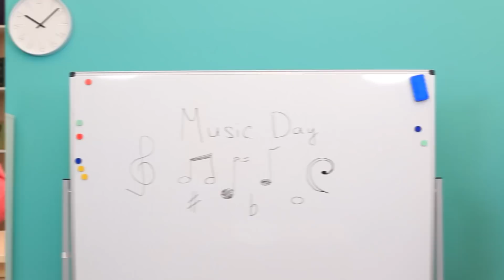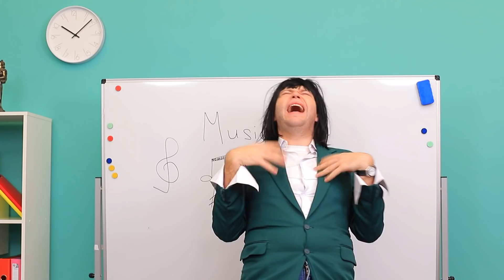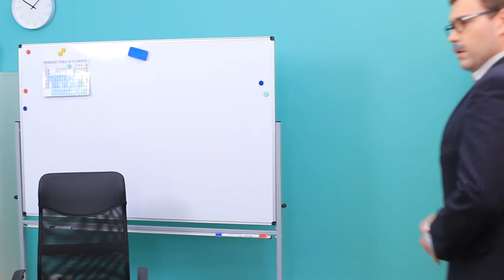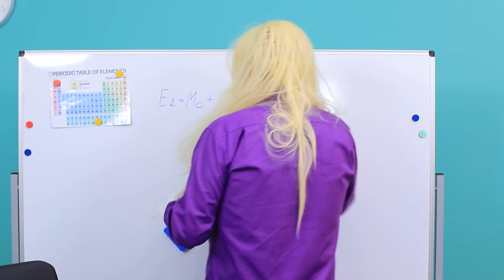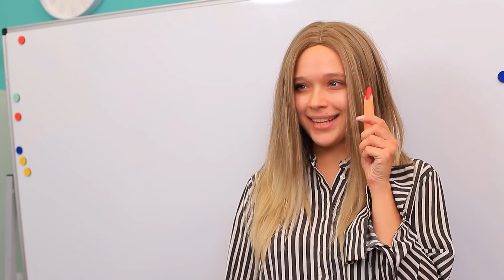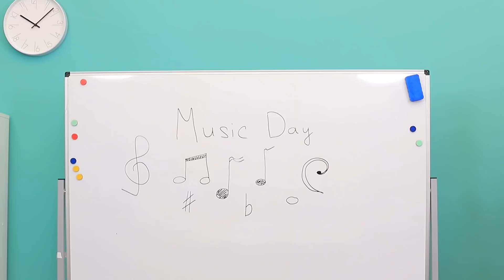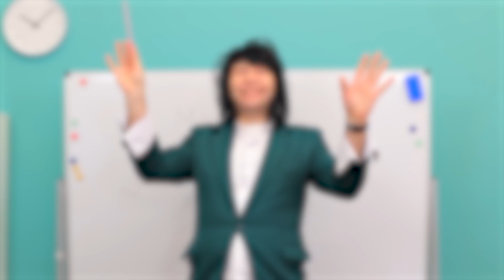Şaka Akademisi/ Arkadaşlara yapılan 15 Komik Şaka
Hayatımızı daha eğlenceli ve heyecanlı yapan şey nedir? Tabii ki de arkadaşlara yapılan komik şakalar! Yeni şakalarımızla ruh haliniz her zaman harika olacak! Şaka Akademisine hoş geldiniz!

Tobu & Wholm - Motion.